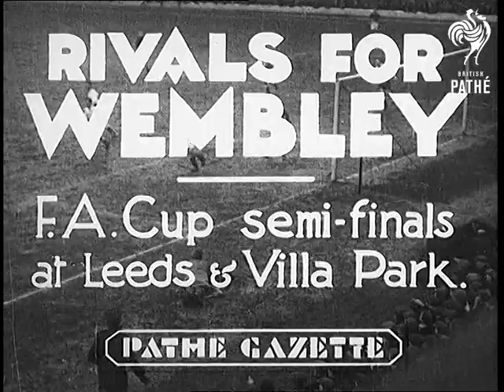Rivals For Wembley (1935)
Villa Park, Birmingham.

Title reads: "Rivals for Wembley - F.A. Cup semi-finals at Leeds & Villa Park"

Elland Road, Leeds, Yorkshire: West Bromwich Albion v Bolton Wanderers various wide shots of football match in progress (West Bromwich in the striped shirts) LS. The ball is hoisted into the Bolton penalty area from the West Bromwich left wing the goal keeper gathers and kicks up field.

WS. From back in the terraces Walton, Bolton's reserve centre forward collects a pass from Westwood and scores with a left foot drive. WS. Play in the Bolton penalty area. Richardson of West Bromwich equalised  (unseen) to leave the final score 1-1.

Villa Park, Birmingham: Sheffield Wednesday v Birmingham City (Sheffield in the striped shirts). Various shots of FA Cup. MS. The captains tossing the coin. WS. The City goalkeeper is shoulder charged and left hobbling.

WS. Starling centres the ball to Rimmer who scores past the City keeper Scott. MS. Crowds. WS. The Birmingham goal keeper narrowly averts an own goal from one of his defenders. WS. A scramble in the box before the ball falls to Rimmer who scores his second. Sheffield score for a third time (unseen) to book their place at Wembley.
 FILM ID:831.03